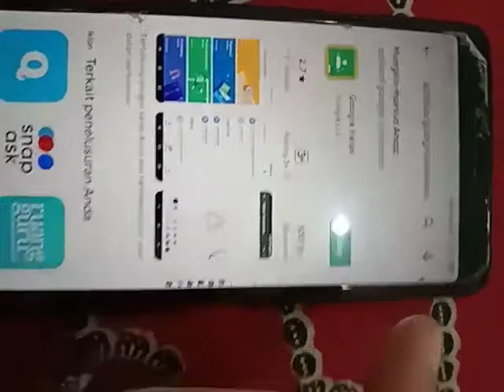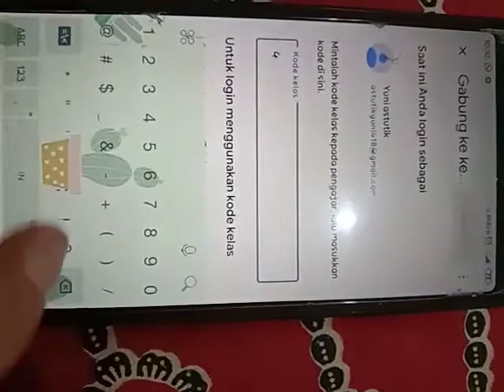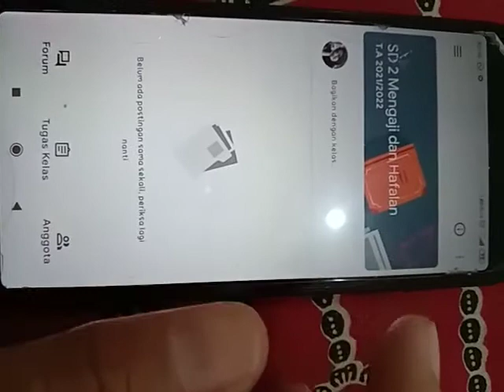Cara gabung ke Googleclassroom